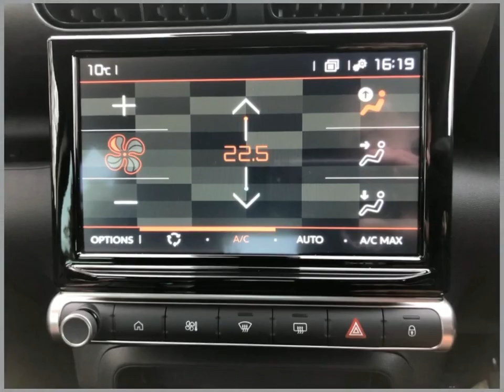Sportif Citroen KR73HZW